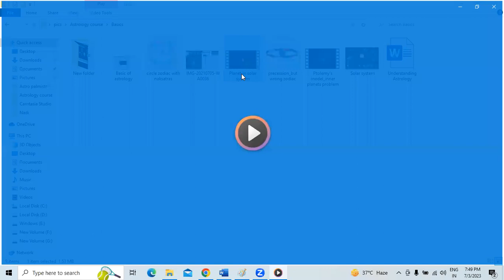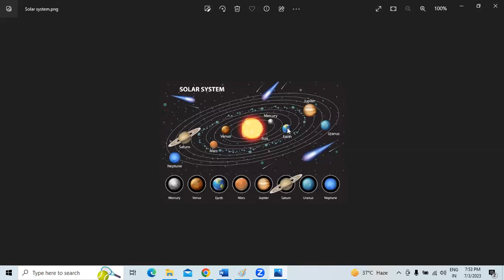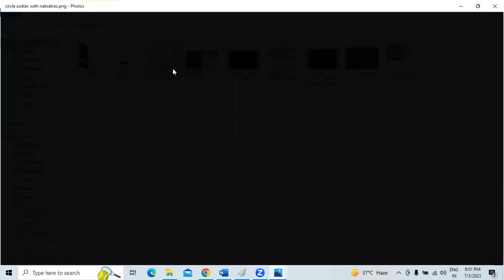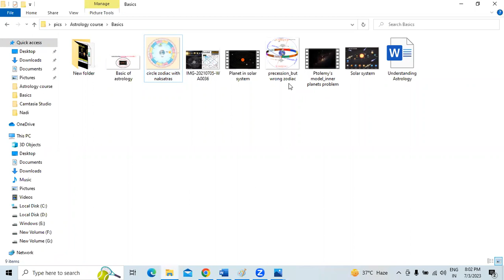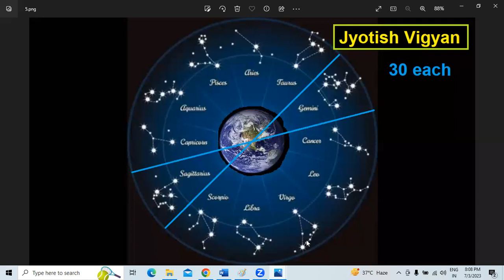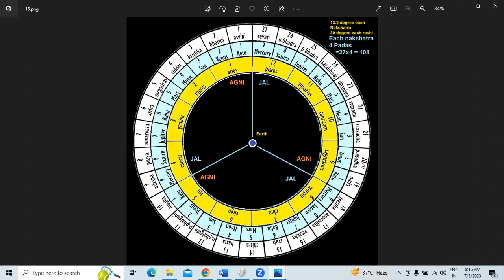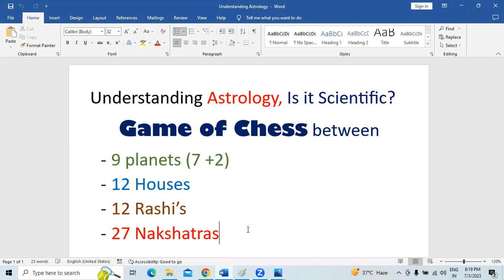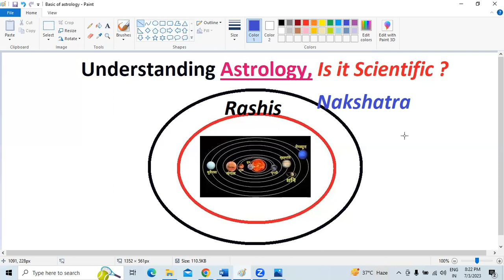Astrology basic and science behind it | How is kundli formed ?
Astrology is nothing but a science which uses 9 planets ,12 houses, 12 rashi and 27 Nakshatra.
What is a kundali
First of all we know that every planet in the solar system have there own gravity and they exert a pull towards them. When this planets some near each other they generate a replusive force between them and when when we study this phenomenon with respect to our earth we called it as a kundali.
How is kundali formed ?
Now when ever a child is born on earth we create a circle around it and divide this circle in 12 equal parts which is 360/12 = 30 degree each.
In Next step we consider each 30 degree as houses 1st house is 0 to 30 second is 31 to 60.

After this we see the position of each house and place them accordingly in there houses.

Now the question raised was when ever we see the kundali it is in square shape but the horizon we created was in circular shape the concept behind this is your great rishi knew that to study this in circular shape is hard so the generalised it in square shape for our easiness.

We all have seen the number written in House,
this number are nothing but rashi.

Now to make a kundali we have three major thing planets, rashi and Nakashtra. Two of them we have disused now what are Nakshatra.

Nakshatra are nothing but collection of stars which are thousands of light year far.
Just when heard the concept of stars you might think that there are millions of start why we consider only 27 of them the reason behind this is so clear for example why we consider 9 planets in our solar system because according to planet theory we consider a planet a part of our solar system if and only if when it follows a fixed path and direction in accordance with our sun gravitational filed.

Similarly we know that sun is also moving but respect to some other stars or body. When our rishies studied this the found the major impact on sun is made by 27 Nakshatra (stars collection) which have 4 padas each and sun cannot escape this effect so how can we that is why we consider nakshatra in Astrology or kundali.

For Example purpose, let us take a glass of water and take a light beam of yellow color you will see that water color become yellow similarly when when a energy comes from Nakshatra it is transferred to rashi and then to planet so you can understand how important are this Nakshatra.